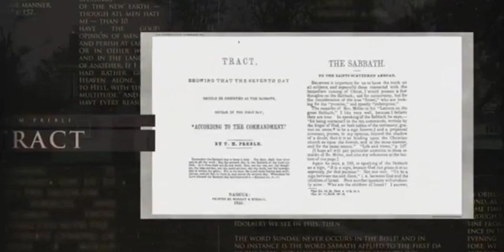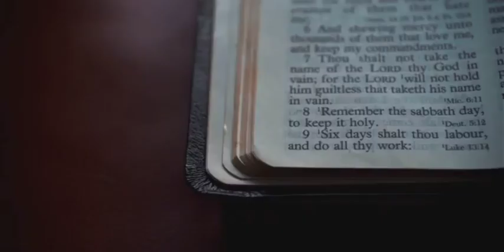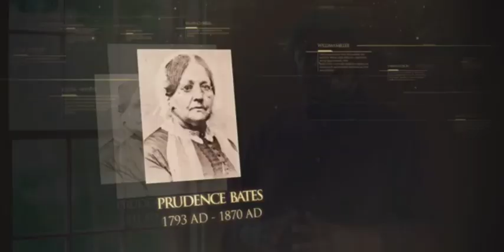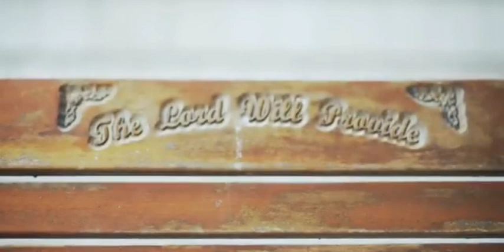Joseph Bates & l'Alliance du Sabbat, épisode 11/saison 2. Lineage VF